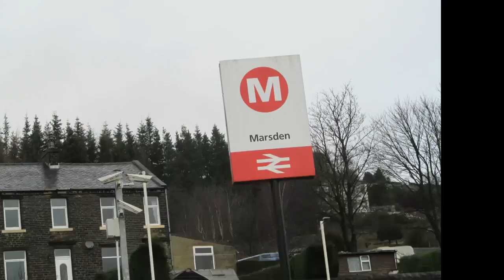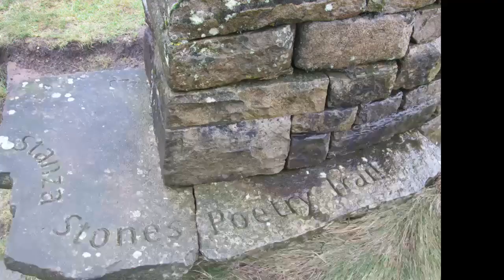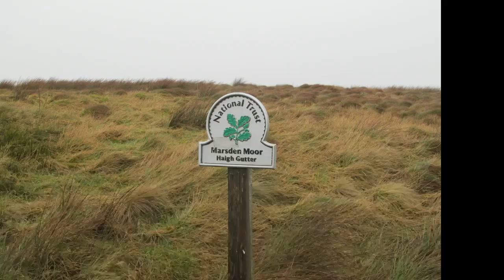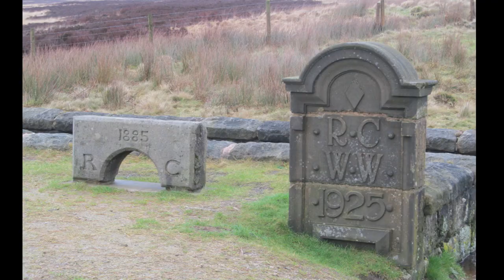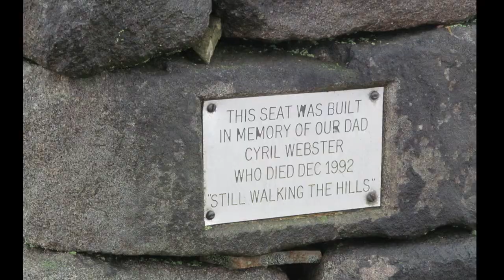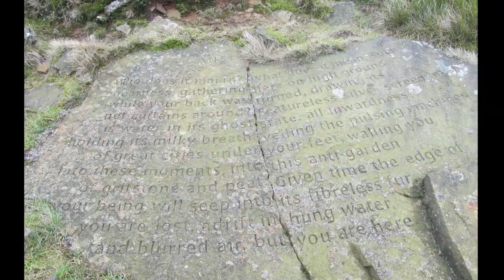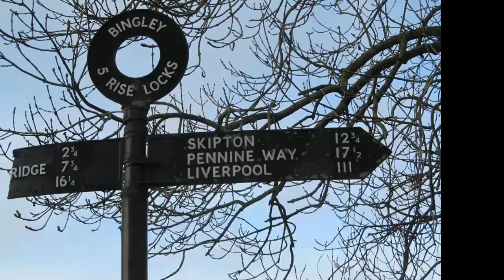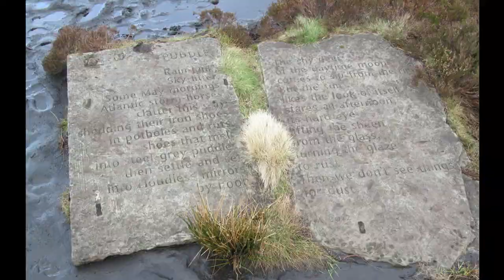stanza stones February 2024 Updated Version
A varied trail. This version should load images better